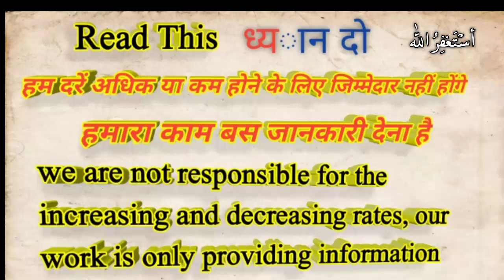Saudi Riyal Indian rupees,Saudi Riyal Exchange Rate,Today Saudi Riyal Rate,Sar to inr,23 August 2020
in this video we will learn about saudi riyal exchange rate, today in Saudi Riyal Indian rupees,Saudi Riyal Exchange Rate,Today Saudi Riyal Rate,Sar to inr,23 August 2020,